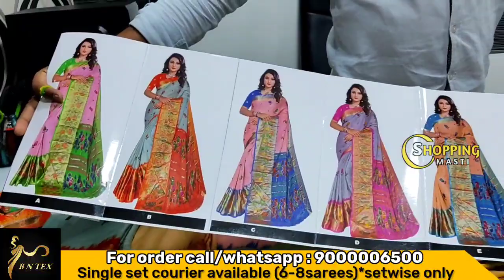Madina||B.n.tex latest video|| ఒక్క సెట్ కూడా కొరియర్||single set courier available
Hi friends!! Today I'm going to show about low range daily wear to party wear sarees collection with reasonable prices. You can find more varities here. Transport facility is available for purchase of 5000/-

Address: B.N. Tex,
                 Tarachand market,
                 (Sunita textiles lane)
                  Rikabgunj, Hyderabad-2.

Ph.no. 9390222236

Latest sarees
Single saree
Pattu sarees
Fancy sarees
Daily wear sarees
Chiffon sarees